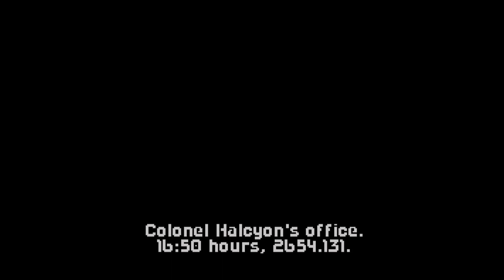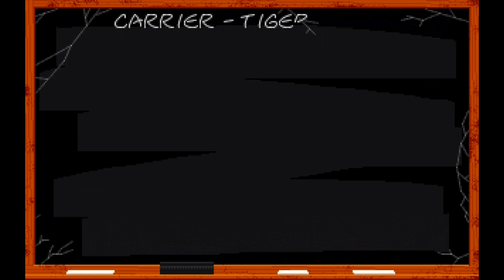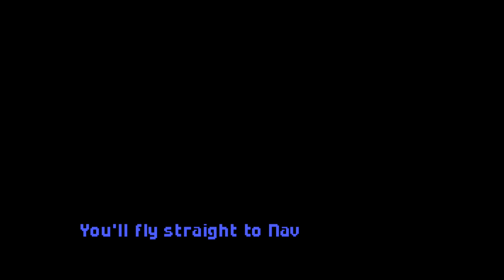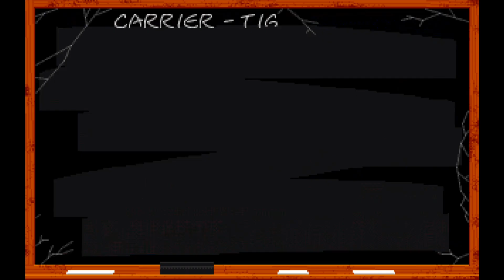Wing Commander (Part 4 - Brimstone System)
In part four of this Wing Commander playthrough, we have our first "demotion" and get sent down to the Brimstone system. We also may or may not have our first casualty in the form of our wingman.